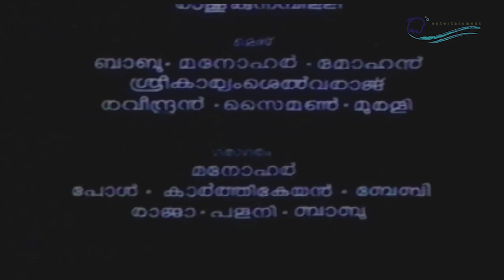Aakasa Doothu | Malayalam Film Part 7 of 7 | Madhavi, Murali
Watch Malayalam Movie Aakasa Doothu starring  Madhavi, Murali

The Story revolves around Johnny and Annie, both of whom are orphans who grew up together, got married, and have four children. The eldest of all four is a girl named Meenu and the youngest is Monu.In-between them are two boys,one is handicapped.Both of these boys are very close to each other.Johnny was a jeep driver and Annie was a violin teacher. They lead a happy life together. After the unexpected death of Johnny,Annie is affected by the leukaemia disease.She is very worried about the future of her children. She never wanted her kids to move to an orphanage and be brought up in circumstances which she had been in.She decides to give her children up for adoption. She lies to her kids that the salary she gets out of her classes is not sufficient for all of them and therefore she is going to Germany very soon,so they have to go to new houses and there will be a new Mummy and daddy to love and take care of them.By now Meenu has come to know about her Mother's condition and asks her about it.Annie is totally broken down.Both of them keeps this a secret between them.Annie,with the help of the priest of their regional church - father vattappara makes arrangements for the adoption of the kids.Monu is adopted by a leading Doctor.Annie wishes that both her boys Rony and Tony live together forever and hence expects a couple to adopt both of them.But they find it difficult to get people ready to accept the disabled boy.Finally Annie decides to give the other boy alone to a businessman and his wife.Meenu decides not to go to a new house and be with her Mum,but Annie and Father Vattappara convince her for the same. She is taken by an rich old man and his wife to their home. Now left is the handicap boy. Annie and father Vattappara is trying hard to find someone to take care of him. Mean time Annie's doctor give her a hint that days are counted for her. She wishes to celebrate Christmas at her home with her kids and makes arrangements for the it. She writes a letter to Meenu asking her to always keep in touch with her brothers so that the bonds remain for ever. On the day before Christmas Annie has a dream that her kids have come to see her, When she happily opens the door, She understands that it was a mere dream. She starts bleeding from her nose and understand that there isn't much time left for her, she goes to Jesus begging for at least a day so that she can see her kids once again before she closes her eyes for ever. But her prayers are unanswered. She soon meets death. Her Son finds her dead that night. All her kids participate in her funeral and are parting ways. Later it is shown that the handicap boy is also taken along by the business man who took Tony, the eldest boy.